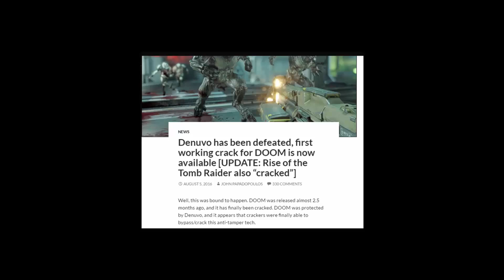What is Denuvo?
Denuvo is anti-temper technology. Recently a cracker group claimed that they are bypassed this system.